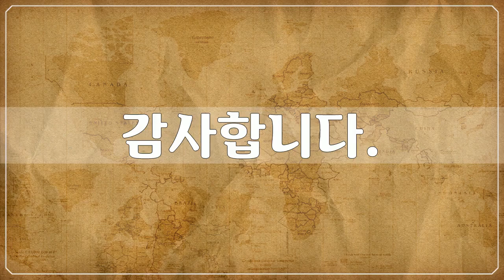인도 4, Asia, India, 51개 사진들